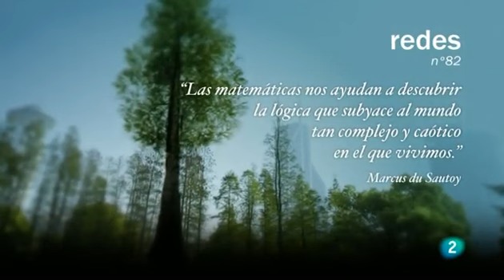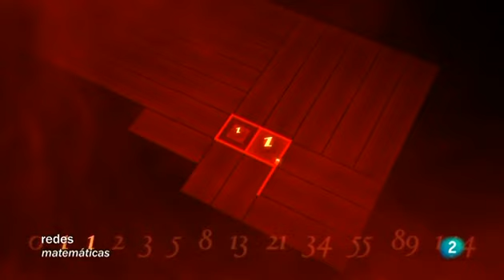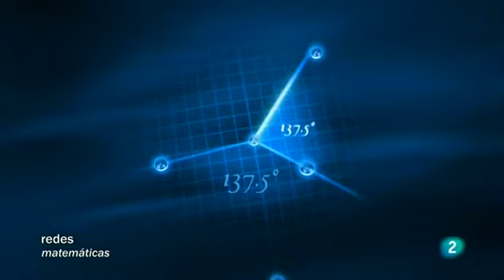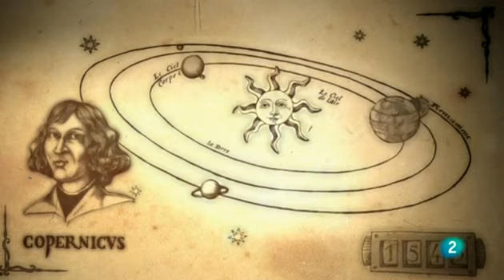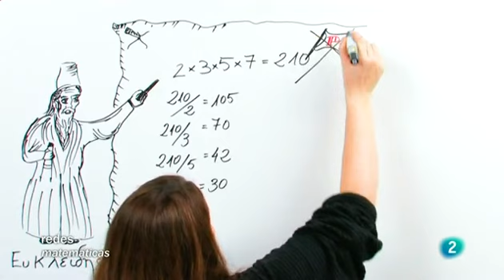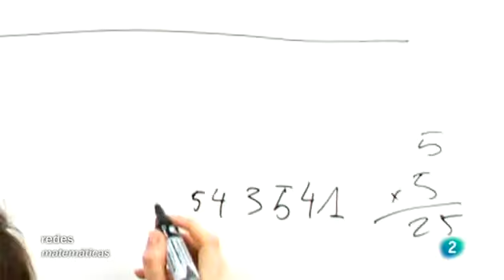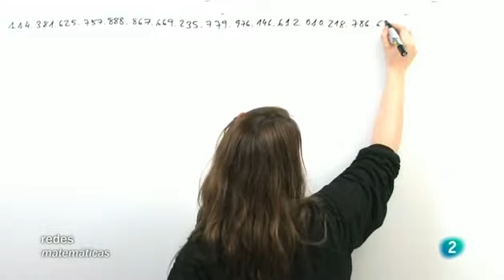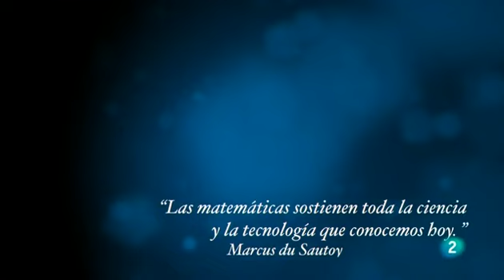Redes 06/02/2011 La simetría del universo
Los números y sus leyes conviven con todos nosotros: el año actual, 2011, es un número primo, solo divisible por 1 y por sí mismo; y es más: 2011 puede obtenerse sumando 11 números primos consecutivos...

 Hay números recurrentes en la naturaleza, que se esconden detrás de bellas formas simétricas, reveladoras de fuerza y eficacia a la hora de sobrevivir.

Con el matemático, escritor y presentador inglés Marcus du Sautoy, Redes se acerca a los misterios de los números para descubrir su belleza y su magia